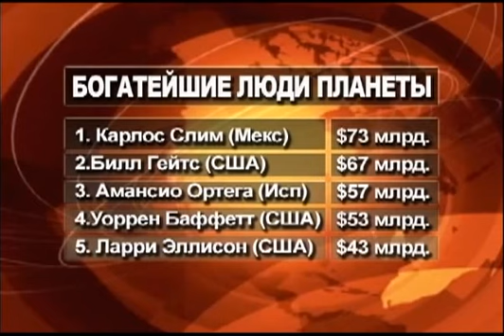Бросишь камень-попадешь в миллиардера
Согласно ежегодному докладу авторитетного журнала "Форбс", несмотря на спад глобальной экономики, сейчас в мире имеется 1426 миллиардеров, и за последний год их стало больше на 210 человек